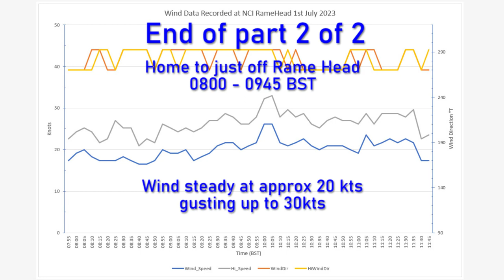20230701 Rame Head pt2of2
Saturday 1st July 2023 part 2 of 2

Wind was predicted to be at the top of the range I'd normally go out in, but it was from a favourable direction and tied in with tides going in the correct direction to get me to Looe and back again in a day.

All video and charts recorded on a hand held Samsung Galaxy Note 10 phone.